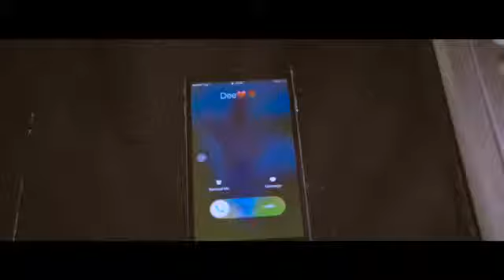Ibrah Nation Tabibu Official Video I"M TV